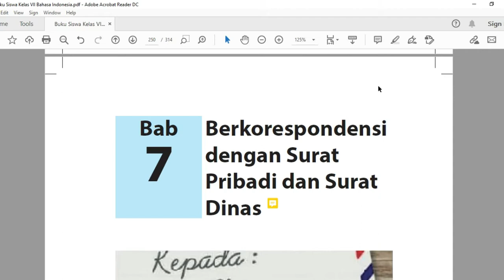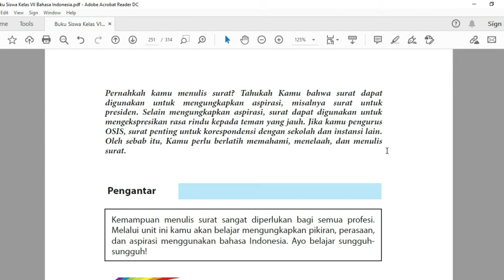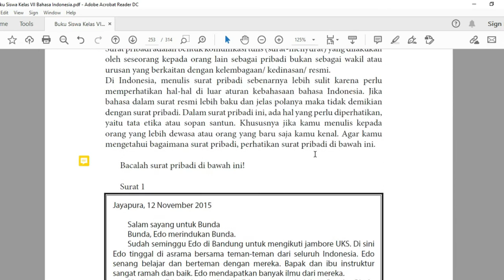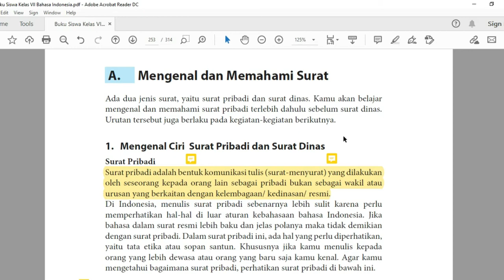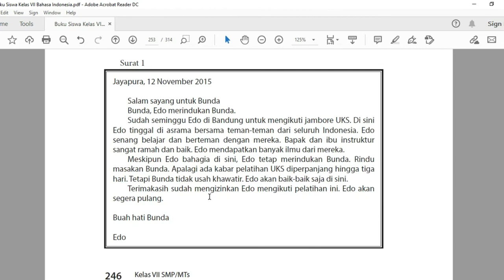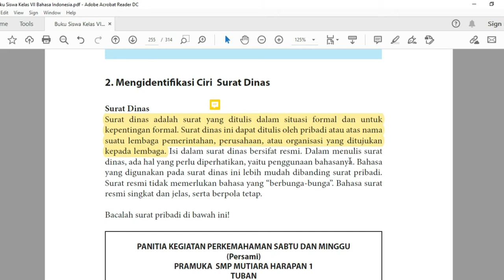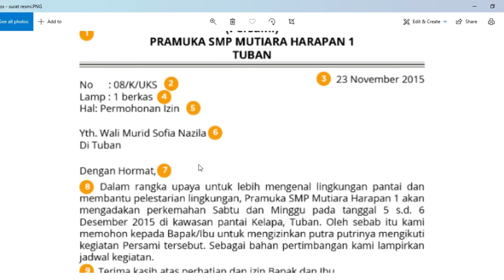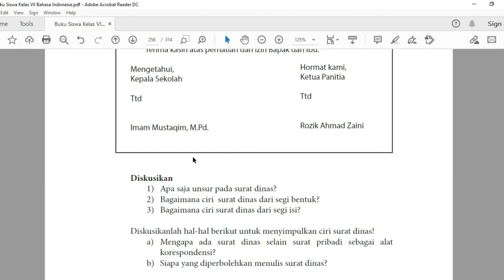Beranda Belajar Bahasa indonesia kelas 7, Bab 7 Surat Pribadi dan Surat Dinas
Channel Pembelajaran Internal Bahasa Indonesia Kelas 7 SMP.

Bab 7 Surat Dinas dan Surat Pribadi.